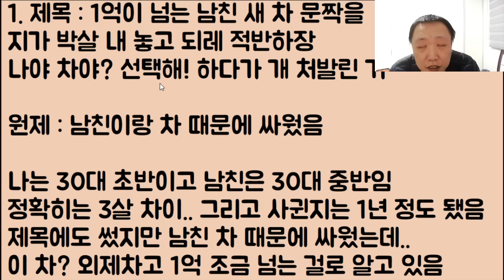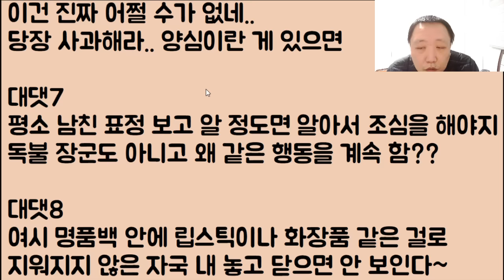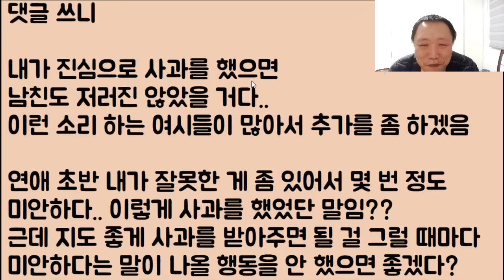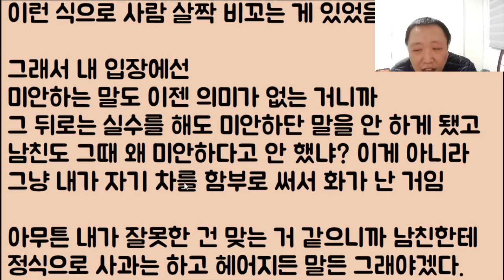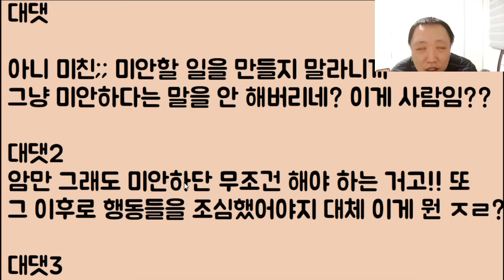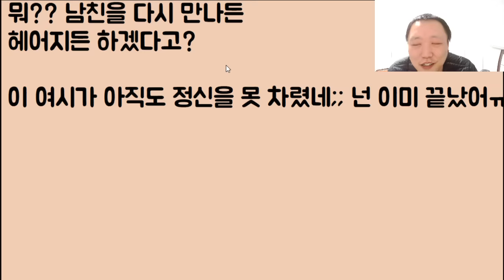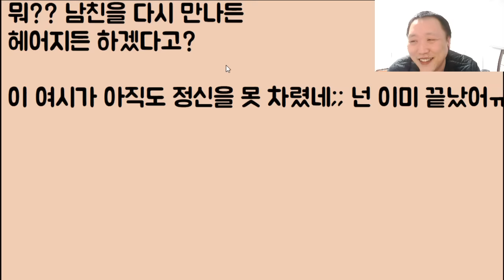[이런 미친?🤣🤣] 1억이 넘는 남친 새 차 문짝을 지가 박살 내 놓고 되레 적반하장 나야 차야? 선택해! 하다가 개 처발린 그거ㅋㅋㅋㅋ